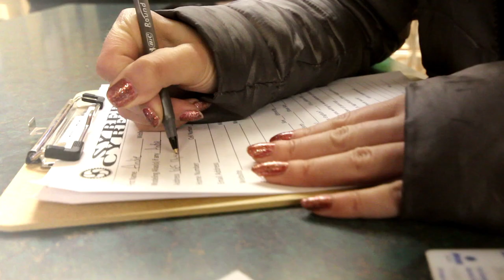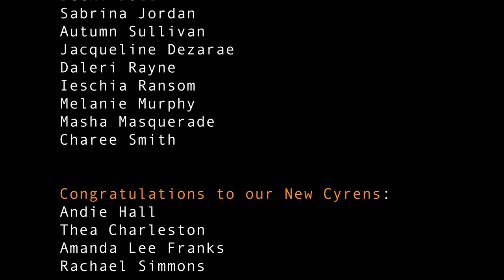Syber Cyrens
President / Lead Photographer:
Chad E. Geist

Vice President / Modeling Coordinator :
Becki (Doll) Downs

Location:
Omni Lens Studios - Ephrata, PA

Cyrens in Attendance:
Becki Doll
Sabrina Jordan
Autumn Sullivan
Jacqueline Dezarae
Daleri Rayne
Ieschia Ransom
Melanie Murphy
Masha Masquerade
Charee Smith

Congratulations to our New Cyrens:
Andie Hall
Thea Charleston
Amanda Lee Franks
Rachael Simmons

Hair / Make-up / Face & Body Painting:
Elizabeth Joy
Rebekah Randler

ChetRoy Productions

Be sure to visit us on the Web!